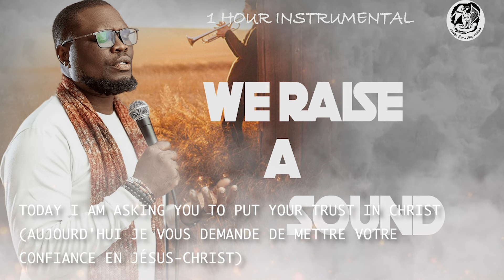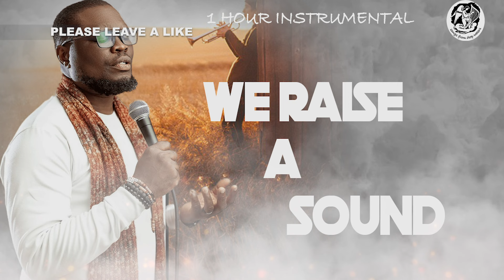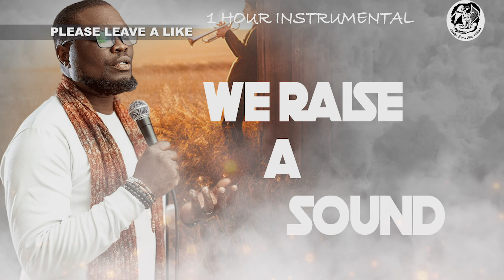UNTO THE LAMB UPON THE THRONE WE RAISE A SOUND - NOSA 1 HOUR INSTRUMENTAL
Original song by - Nosa

Songsfromdeepwaters played the instrumental cover we pray it blesses you.

''Listen to audio'' versions of the instrumentals God has helped me Play on

 To Support this Ministry please click on this link